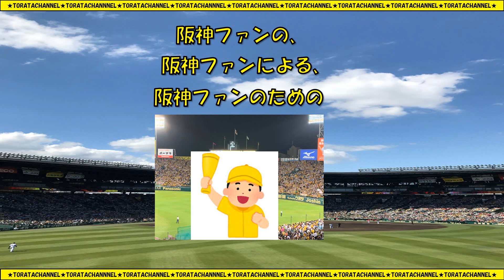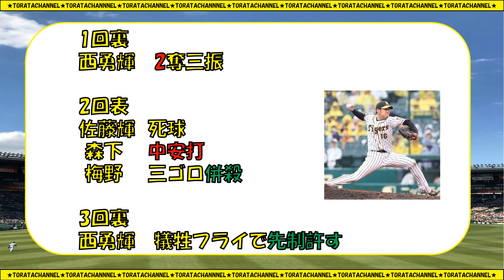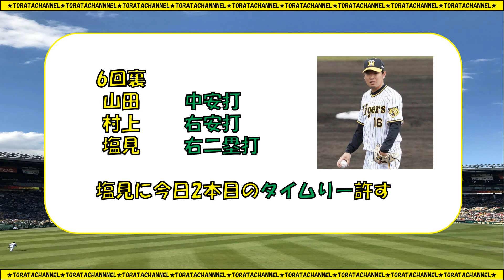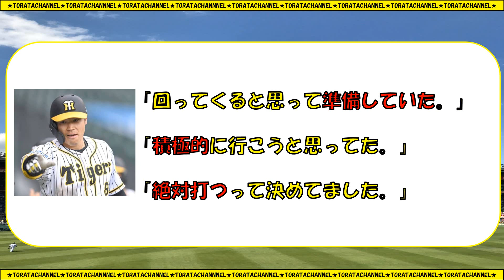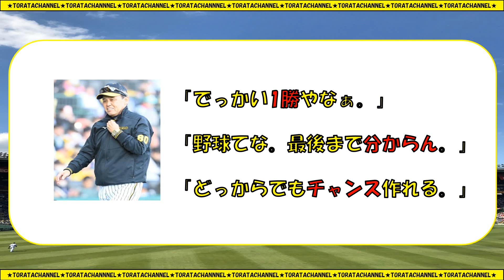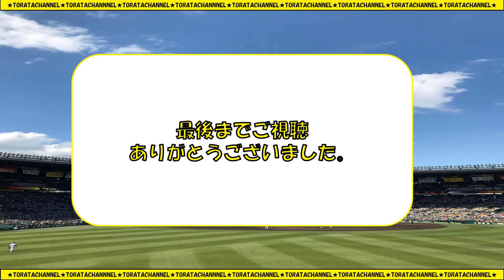【岡田大監督】勝利の舞も相手のことなんか知らんがな！